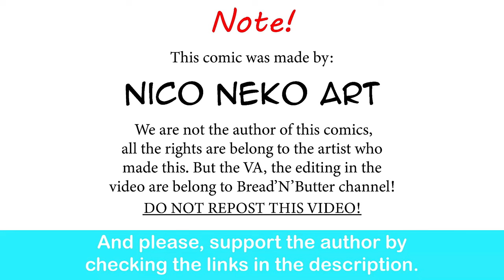Mt. Lady Receiving the ''Most Popular Hero'' Award |Nico Neko Art comic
She looks wonderful.

Awarding Background Music for Nomination Show and Ceremony Opening | NO COPYRIGHT
Source: Awarding Background Music for Nomination Show and Ceremony Opening | NO COPYRIGHT

Special thank to the voice actor:

Mt. Lady- Trina Deuhart